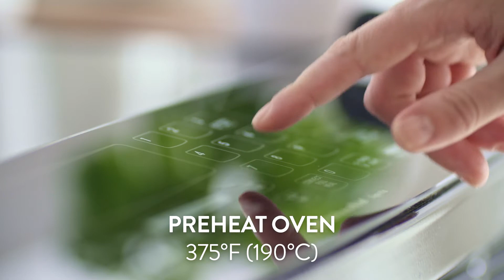Mile-High Chocolate Pudding Pie | 2018 Milk Calendar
The 2018 Milk Calendar is shining a light on the benefits of local, sustainable, and handcrafted foods with a fresh selection of hand-picked dairy recipes. Watch all 13 videos and choose your favourites!